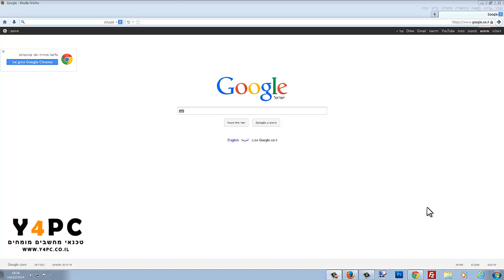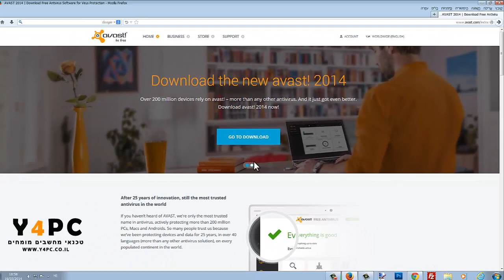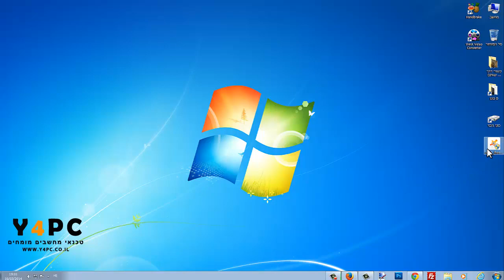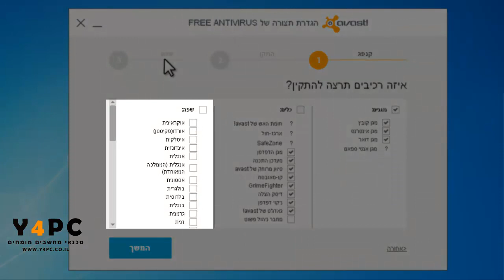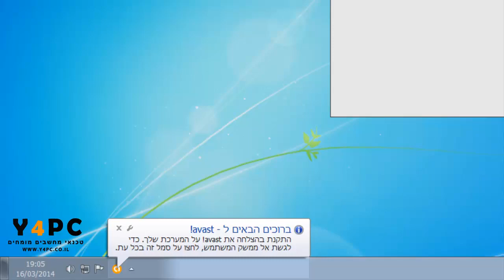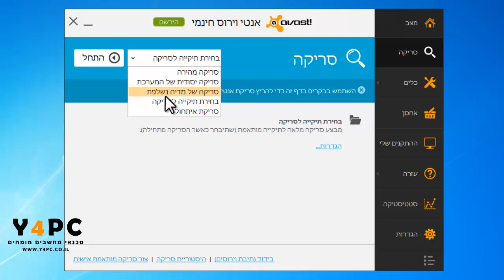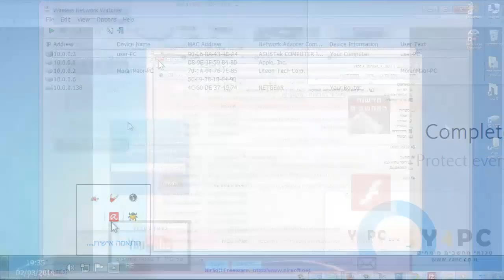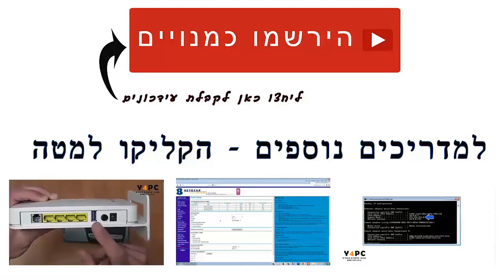המדריך לתוכנת אנטי וירוס חינמית למחשב AVAST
במדריך הבא נביא לפניכם תוכנת אנטי וירוס בחינם מבית AVAST, התוכנה חינמית לשימוש, סורקת וירוסים באופן אוטומטי ומתעדכנת באופן אוטומטי. תוכנה אנטי וירוס AVAST עובדת באופן מצויין וגם מגינה על המחשב שלכם תוך כדי גלישה אונליין באינטרנט וגם מפני דיסק און קי.

אנטי וירוס, אנטי וירוס בחינם, תוכנת אנטי וירוס חינמית, אנטי וירוס AVAST להורדה, AVAST download, AVAST ,להורדה בחינם